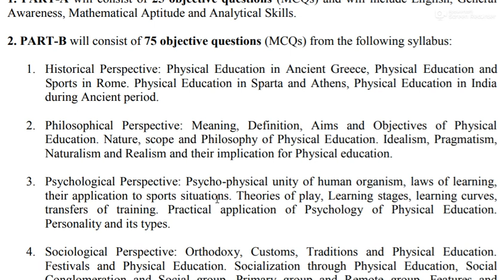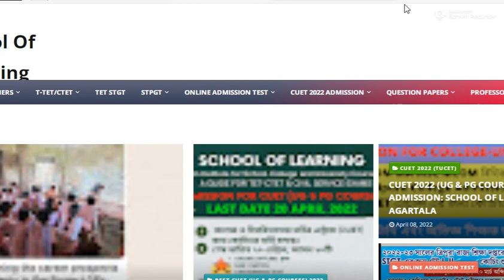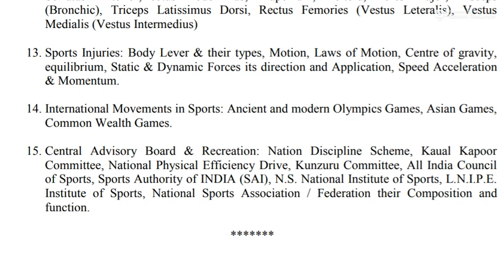M.P.Ed CUCET PG 2022 Syllabus Master Degree Entrance Syllabus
How to prepare CUCET 2022 exams easy study tips 100% Guarantee